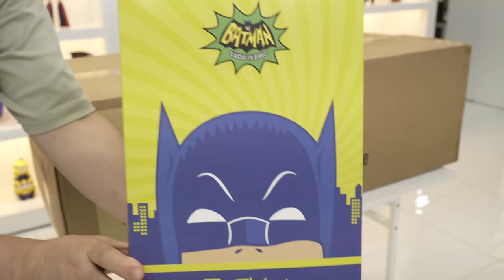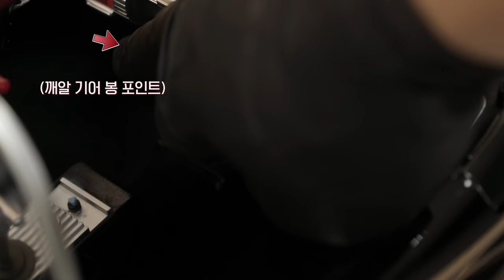배트맨&로빈은 액세서리다!큰 차 성애자가 픽한 1966 배트모빌! (with.자바미가)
상추들 ㅅㅎㅇ~ 오늘은
자바시티 (업종 변경 예정) 자바미가 형님과함께
TV시리즈 66배트맨과 로빈의 배트모빌을 뜯어보았습니다.
크으~ 핫토이 배트맨 & 로빈과 너무 찰떡이죠!!!
배트카는 95 배트모빌까지만 모으고 수집 종료하겠습니다.